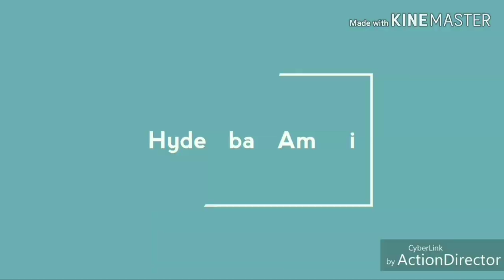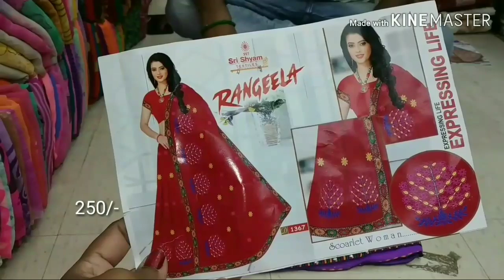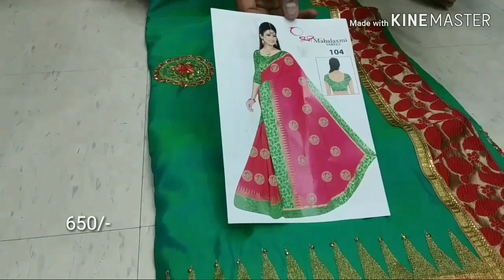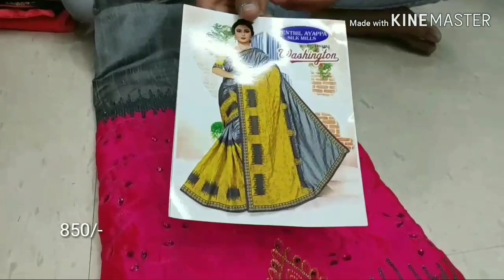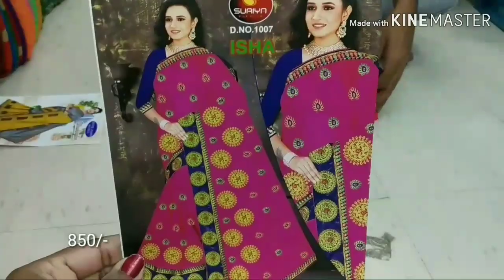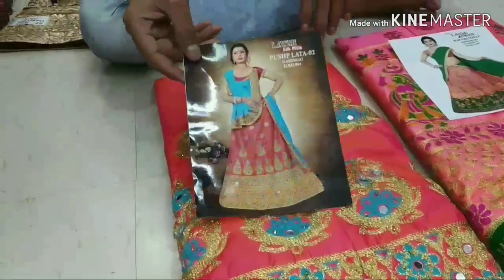Madina Wholesale Beautiful Daily Wear Sarees, Designer Sarees and Half Sarees collection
Today I am going to explore Dsily wear sarees, design sarees and Half sarees Collection in Sri Kamachi Textiles wholesale shop. Here sarees starts from Rs.160/-

Address:
Sri Kamachi Textiles
wholesale Cloth Merchants,
S. No: 21-1-532/1, Backside 94 Bus Stop,
Rikab Gunj, Hyd -02.

 Your's
  Hyderabad Ammai😍
  Keep smiling🤔😃